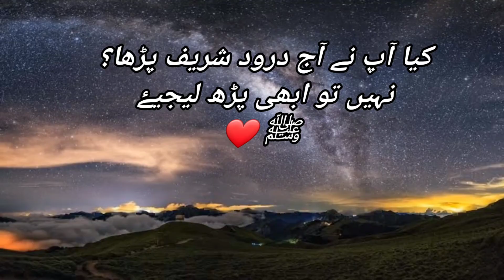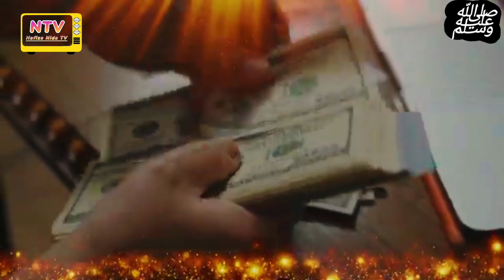Bad'Naseeb Aurat jis ko Khana Kaba Nazer Nahin Aya // Unfortunate woman who did not see the Kaaba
This is the Official Youtube Channel of Hafiza_Nida_Tv.`i make interesting educational videos about Qurani Ayat/Surah, Rohani ilaj, islamic_stories, Qasasul_Ambiya, Ahadees, moral stories, horror_stories, real history related videos, Documentaries, informative_videos.

All Information is Gathered from Different Books. if you want to know the name of the books then please contact us we will provide you the name of the books.Thanks for watching us and subscribe for more latest videos.,